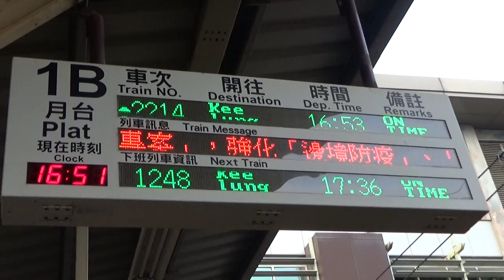|安哥生活日誌| [台灣鐵路] EMU800型 往基隆 2214次 區間車 竹南站到開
拍攝日期: 2021年月日
拍攝地點: 台鐵竹南站
拍攝路線: 台灣鐵路

由嘉義 開往基隆 2214次 區間車
{每日行駛}
沿途停靠: 基隆到基隆 中途各站
運用編組: EMU827(基隆端)+EMU828
車況: 待發
相機型號: SONY HDR-CX405

English Description
Taiwan Railway EMU800 To Keelung No.2214 Local Train  Zhunan Arrival and Departure
Record Date: 8/24/2021
Record Line: Taiwan Railway
Record Station: Zhunan
From Chaiyi To Keelung No.2214 Local Train
Train Number: 2214
Vehicle Condition: Pending Status
Camera Model: SONY HDR-CX405
我的DC: 安哥生活日誌#0792